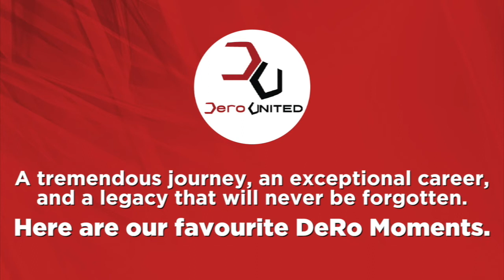DeRo Moments Testimonial Video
Dwayne "DeRo" De Rosario will play his final game at the Dwayne De Rosario Testimonial Match on Saturday, June 20 at 3PM @ BMO Field.

In honour of all that he's done for Canadian soccer - his determination, dedication and passion, our DeRo players, parents and coaches want to wish him the very best in the next chapter of his career.

To help us do this, we've put together a little video with some of our favourite DeRo Moments.

Please watch the video and join us in congratulating Dwayne on a remarkable career on the pitch.